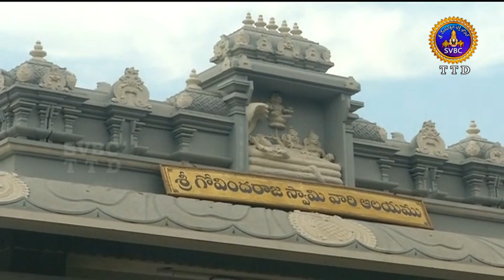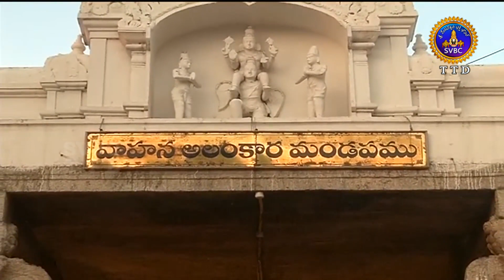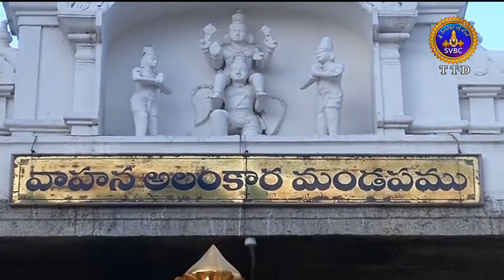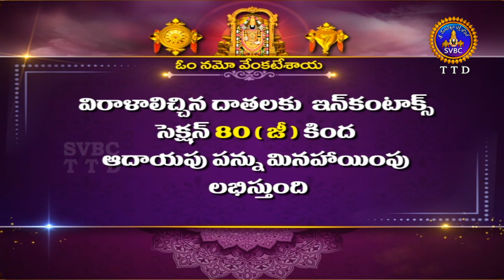Sri Govindarajaswamy Vari Andal Rathotsavam || 14-01-2023 || SVBCTTD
Sri Govindarajaswamy Vari Andal Rathotsavam || 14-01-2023